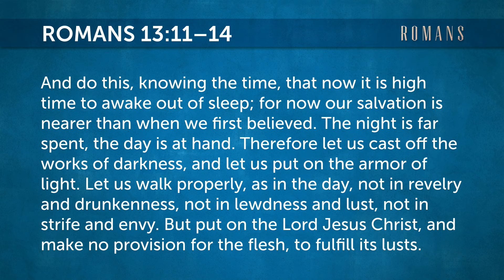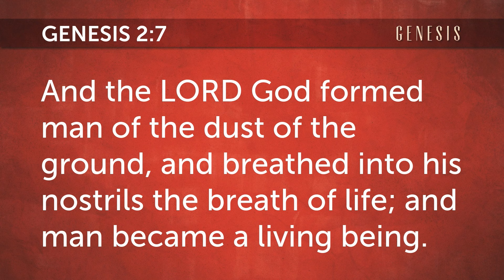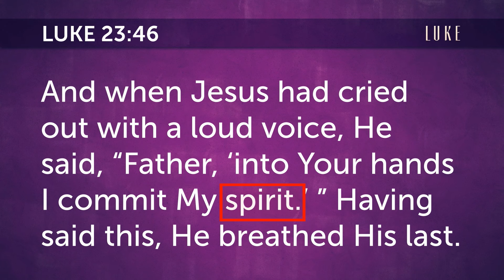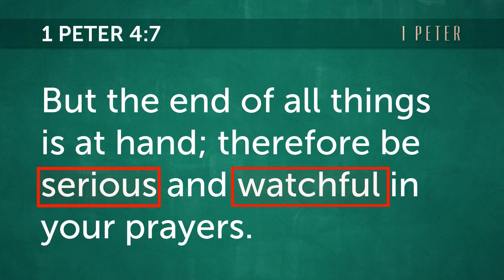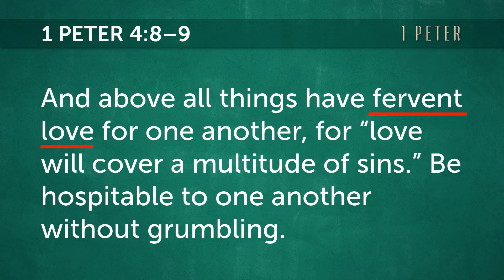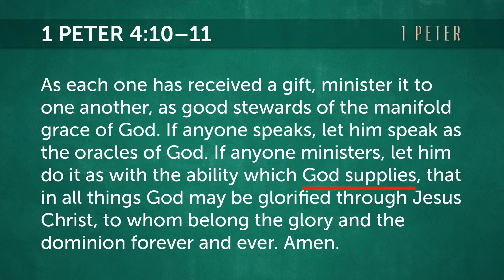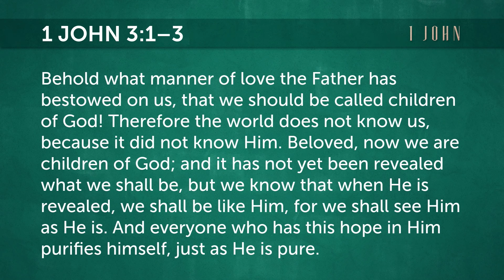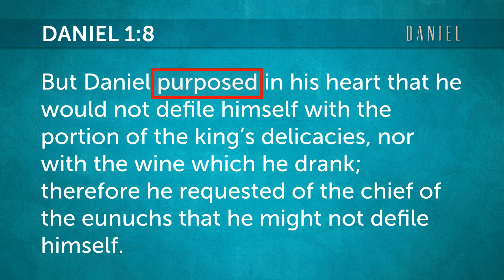"Why Does God Give Us Prophecy of The End Times?" | Prophecy Intro Pt. 23 • Pastor George Gutierrez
Prophecy/Eschatology Service, July 28th 2024

00:00 Start
00:04 Opening Prayer
03:19 Worship
23:24 Teaching
1:20:16 Closing Worship
1:23:36 End